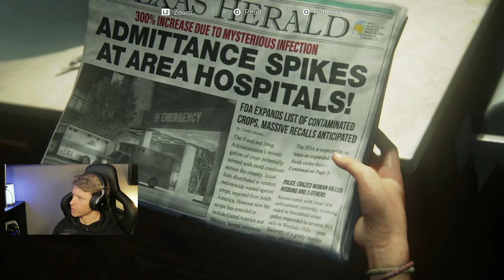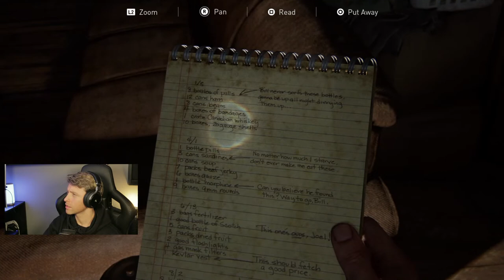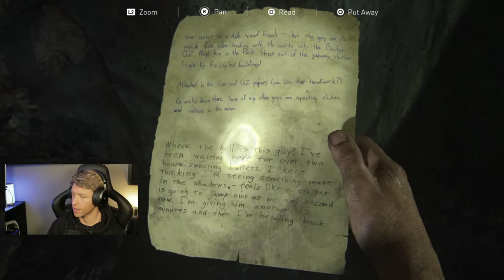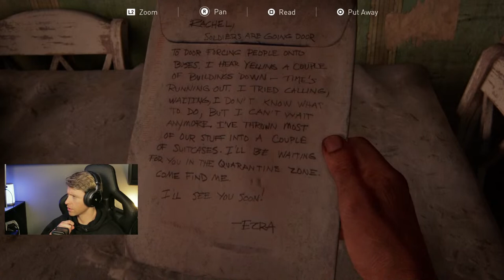THE LAST OF US PART 1 - LIVE GAMPLAY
LIVE walk-through of the remastered version of THE LAST OF US PART 1.
If you are new here, you will very quickly work out I am scared of my own shadow, so if you've come for screams, you've come to the right place.